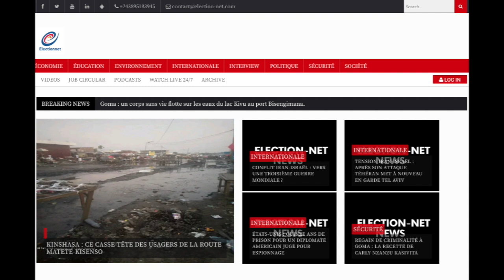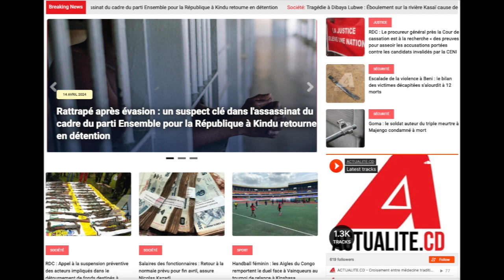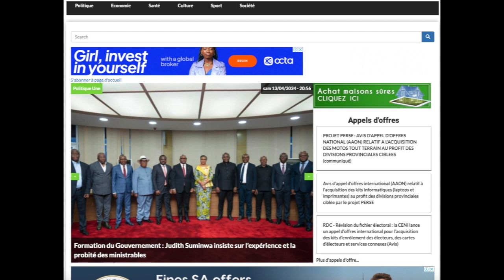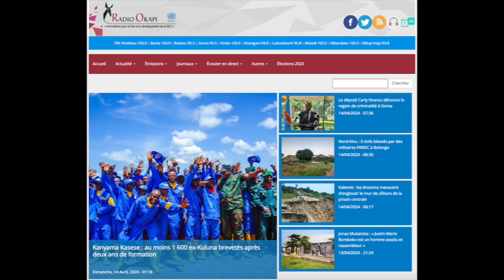RÉFLEXION 14.04.24. FATSHI INVITE LES WAZALENDOS A KIN. QUELLE MISSION POUR LE GOUVERNEMENT TULUKA ?